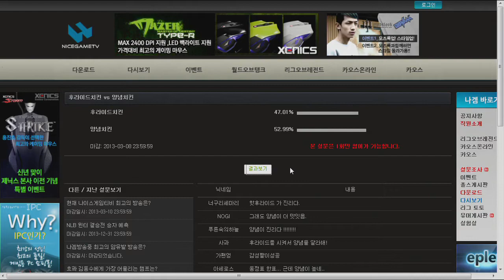130308 황금가지 국연재 11화 2부 하